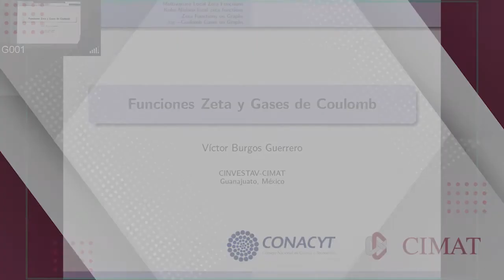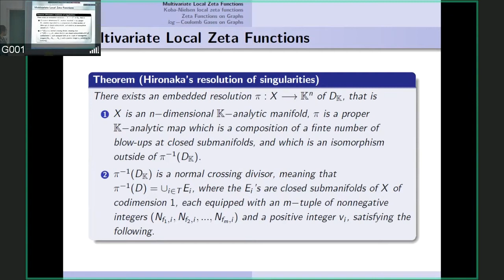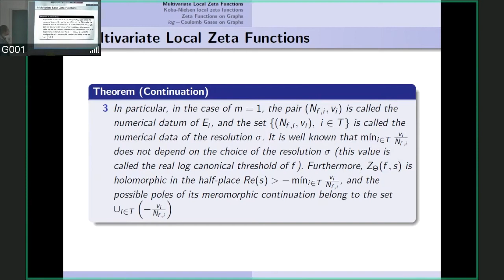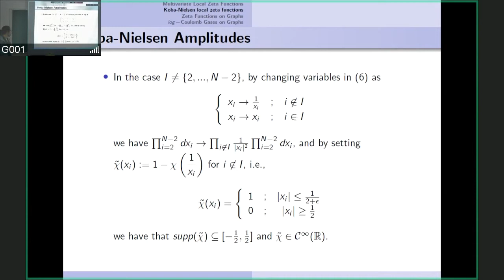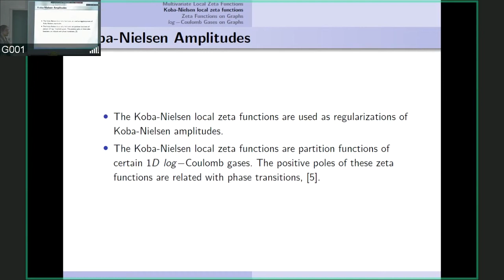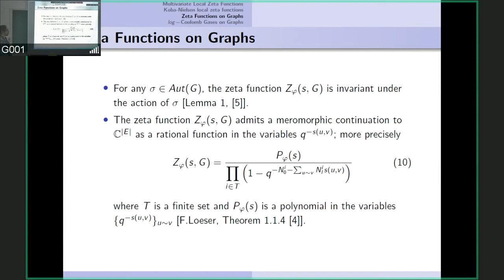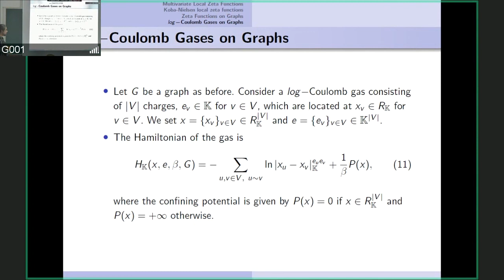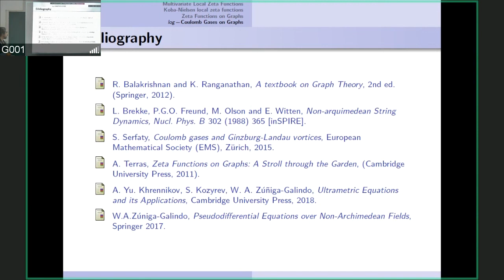FUNCIONES ZETA LOCALES EN GRAFOS DE COLUMB | Víctor Burgos Guerrero | SEMINARIO DE ESTUDIANTES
Presentaremos el estudio de gases log-Coulomb sobre grafos finitos simples confinados en subconjuntos acotados en un campo local. Las funciones de partición de estos gases pertenecen a una clase particular de funciones zeta locales multivariadas asociadas a un grafo y a una función test positiva. Estas funciones zeta admiten una continuación meromorfa a todo el plano complejo m-dimensional, lo que implica la existencia de transiciones de fase a temperatura finita. Las funciones zeta locales multivariadas funcionan como regularizaciones de amplitudes de Koba-Nielsen, lo cual establece una conexión entre estas amplitudes y los gases log-Coulomb.